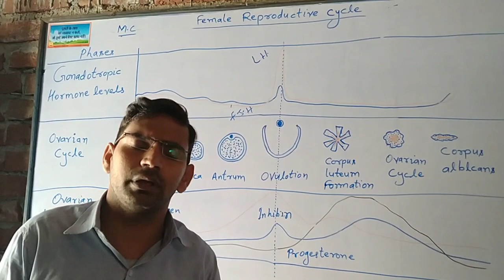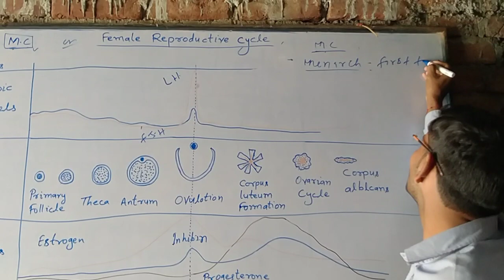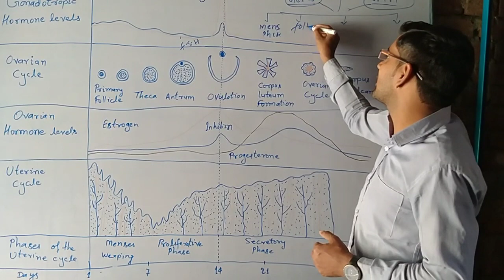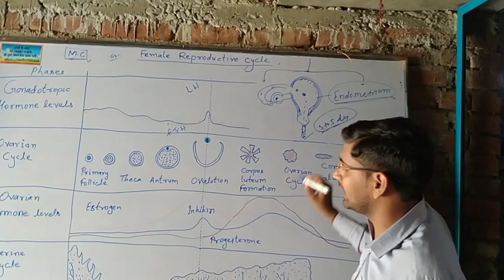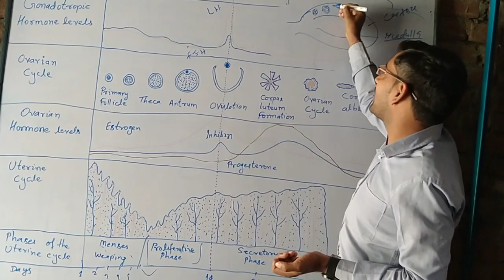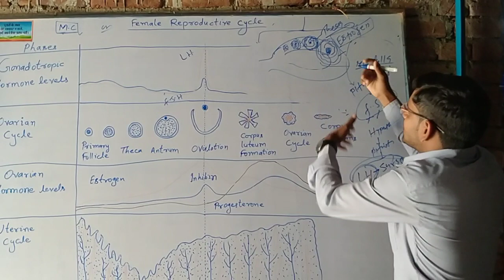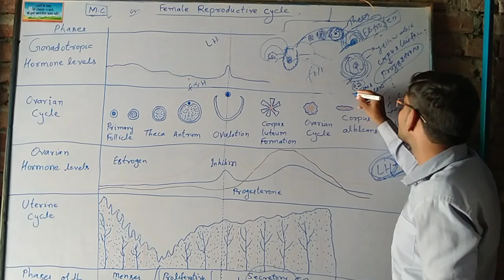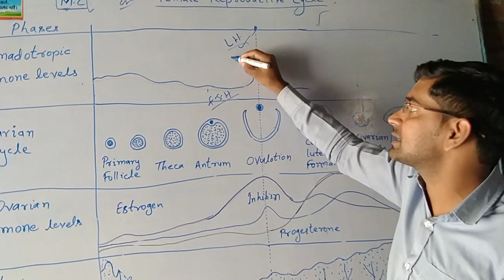Class 12th :- Human reproductive system part 12(Menstrual cycle in Female)By Rilesh kr bhaskar